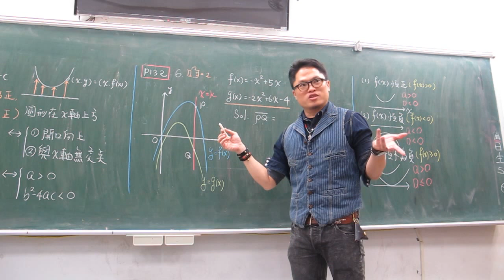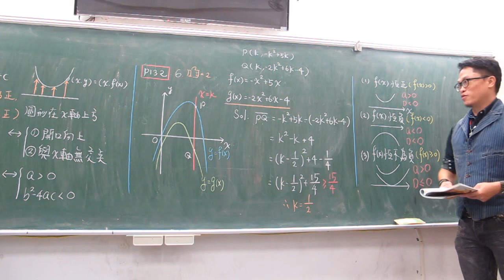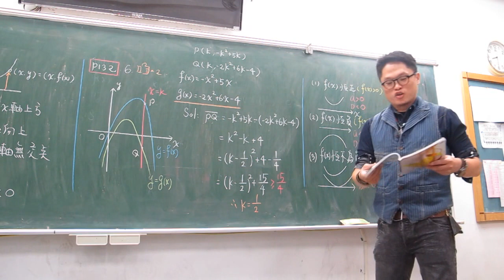高一上第31堂課本習題講解(下)